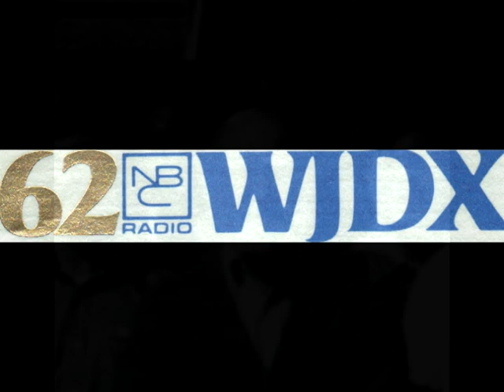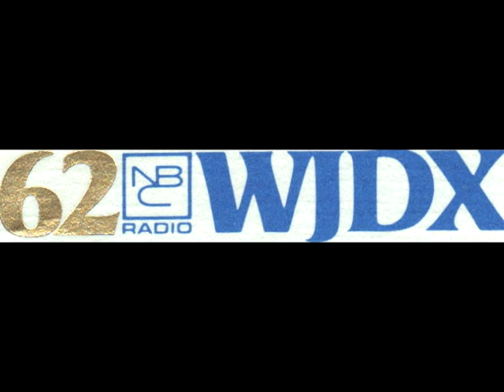Howard Lett - Cramer Haas WJDX.avi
This is what decent AM sounded like in the early 70's, recorded off a decent radio.